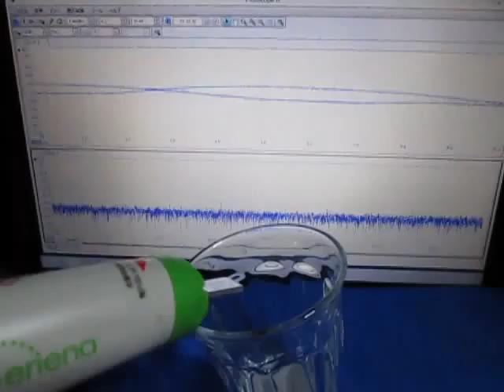超音波に関する実験動画 ultrasonic-labo